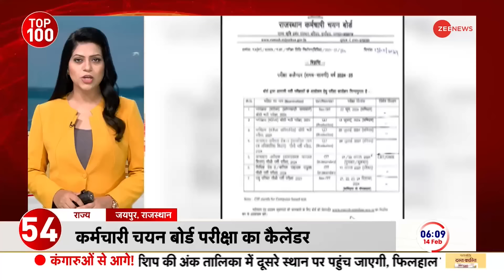News 100: किसान आंदोलन को लेकर सुरक्षा का पहरा सख्त |Kisan Andolan Update | Security System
Top News Today: देश और दुनिया की तमाम बढ़ी खबरें देखें फटाफट अंदाज में, अभी की 100 बड़ी खबरें | | Non Stop News | Speed News | Fatafat News | Live News

Top News Today: Watch all the latest news of the country and the world in a quick manner, 100 big news of today.  Non Stop News | Speed ​​News | Fatafat News | live news